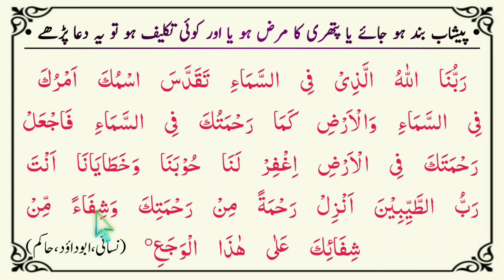Band Peshab ki dua | Pathri ki Dua | Har Marz ki Dua with Translation & Explanation🌹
Band Peshab ki dua
Pathri ki Dua
Har Marz ki Dua with Translation & Explanation
pathri ki dua
pathri ki dua mufti tariq
masood
pathri ki dua short video
pathri ki dard ki dua
pathri ki dua kaun si hai
pathri ki dua bataiye
pathri ki dua hindi mein
pathri ki ua kya hai
pathri ki dua in quran
peshab band hone ki goli
peshab band hone ki dava
peshab band karne ki dua
peshab band hone ki wajah
peshab band hone ki
peshab band hone ki hai
bakre ki peshab band ka ilaj
peshab bandi ka wazifa
peshab band ka ilaj